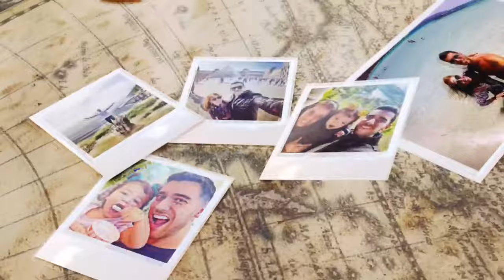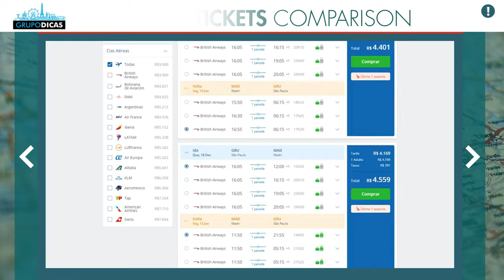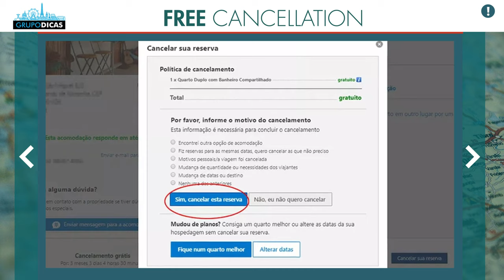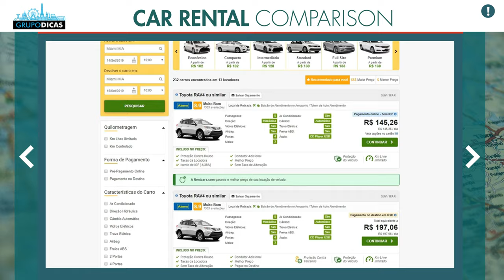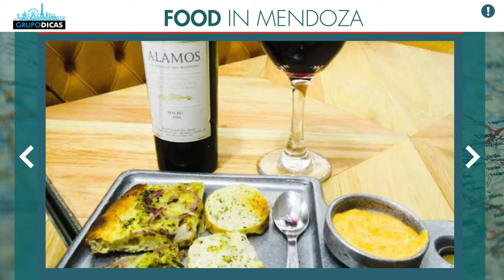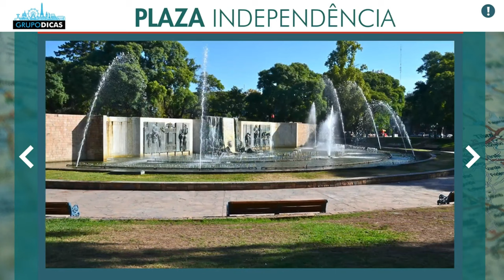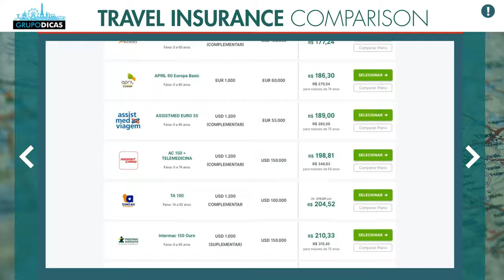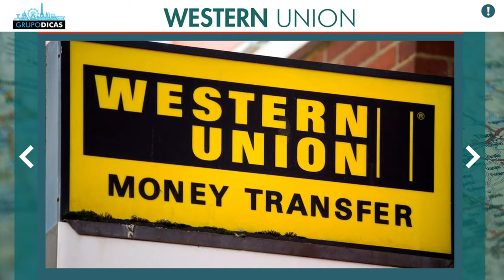Ultimate travel guide for MENDOZA! How to arrive, when to go, wineries, tours, weather, exchange...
All the tips for you to save a LOT on your entire trip to Mendoza. How to save a lot on car rental, lodging, chip, tickets and everything!
⬇️⬇️ SEE ALL THE LINKS HERE BELOW ⬇️⬇️

*Cheapest place to buy all the tours and tickets (And the transfer of the airport to hotel that is cheaper than taxi and safer. It is the largest ticket website in the world and we always buy everything there.)
*Best travel chip and the SIM Card is digital. You install it on your cell phone from anywhere in the world

🔵🔵 LINKS TO FIND THE BEST HOTEL 🔵🔵
🔵 BUENOS AIRES
*Map of the best area of Buenos Aires with the best hotels
(When you open the map, close it, put your travel date, click search and then show map to open it again with the hotels on your travel date)
* VERY good hotel that we stayed at in Buenos Aires. The best location
*The cheapest (and good) hotel in the best area of Buenos Aires
🔵 MENDOZA
*Map of the best region of Mendoza with the best hotels
(When you open the map, close it, put the date of your trip, click search and then click show map to open it again with the hotels on your travel date)
*Good and cheap hotel in the center of Mendoza with an excellent location
*Surprising hotel in a winery and in the best wine region. Sensational experience
🔵 USHUAIA
(When you open the map, close it, close your trip, click on search and then click on show map to open it again with the hotels when you close your trip)

I hope you enjoyed the video about All the tips from MENDONZA